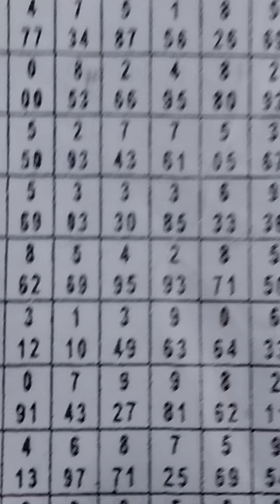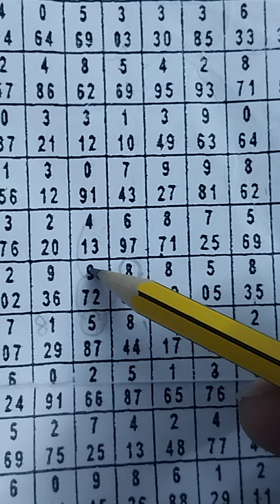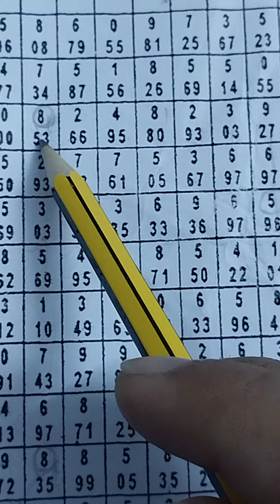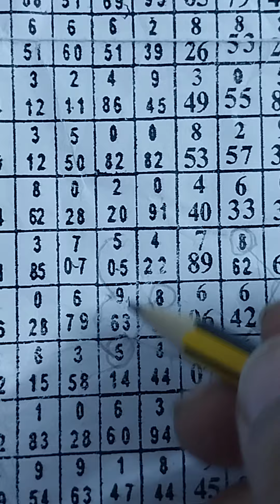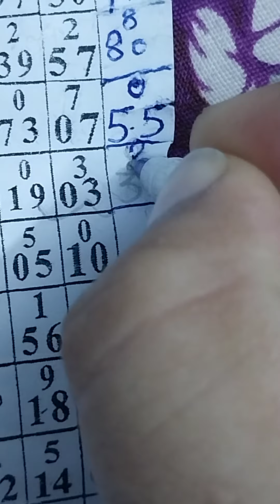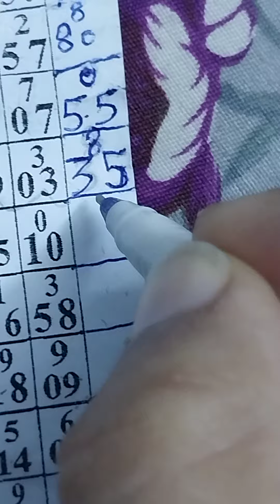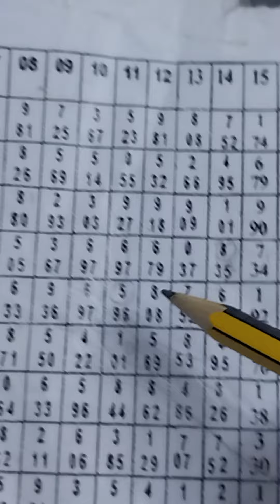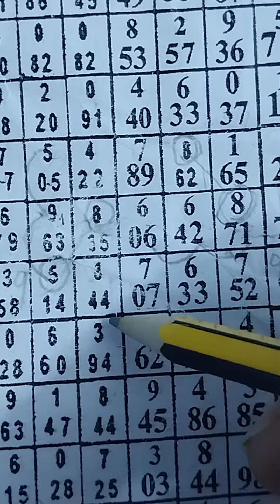Thailand lottery 3up and Down set. 16/3/2023